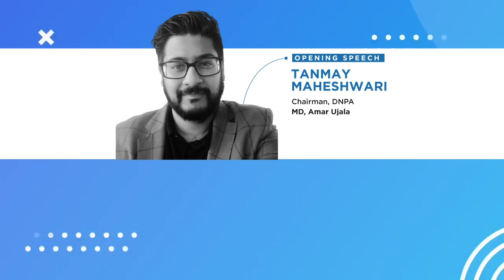Tanmay Maheshwari, Chairman,DNPA and MD,Amar Ujala at e4mDNPADigitalMedia Conference 23